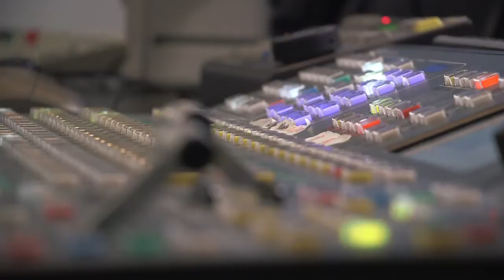How FRONTLINE works